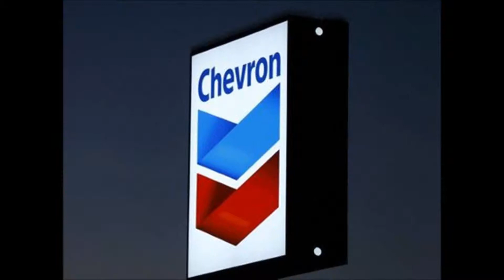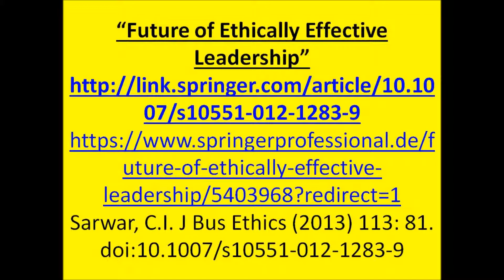USA Chevron's profit rises on higher oil prices and output